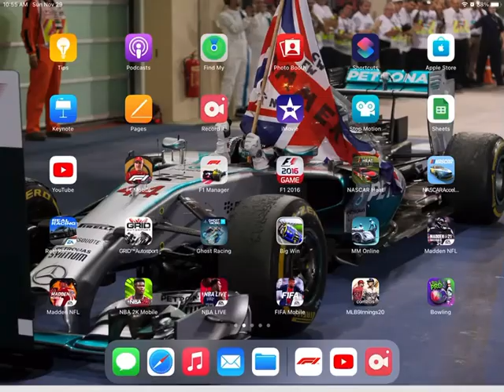NFL Madden 21 Mobile Full Season Los Angles Chargers vs Kansas City Chiefs